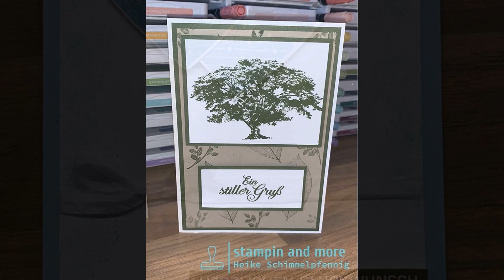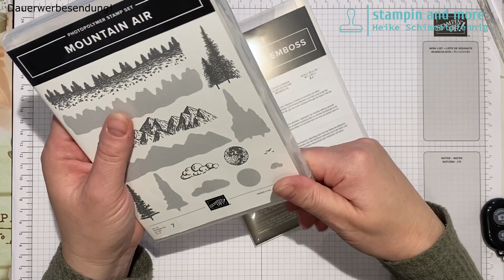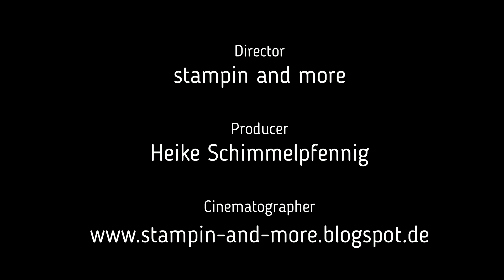Bendi Fold Card mit dem PP Mountain Air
Heute habe ich eine Bendi Fold Card für euch.

Diese Kartenform habe ich auch noch nie gebastelt und fand sie recht interessant.

Wer noch  keinen Katalog hat, dem schicke ich gerne einen kostenlos zu. Meldet Euch einfach bei mir.

Alle im Video gezeigten Stampin' Up! Produkte sind über mich bestellbar und wurden von mir gekauft. Bitte beachtet aber, dass sich die Preisangaben und Verfügbarkeiten der Produkte nur auf den Zeitraum der Gültigkeit des aktuellen Katalogsortiments beziehen.

Mit folgenden Materialien habe ich gearbeitet:
-Produktpake Montain Air ~ 153820
-Stempelset Mit Liebe angehängt ~ 152235
-Stanze Apartes Etikett ~ 151297
-Farbkarton Schiefergrau ~ 131291
-Farbkarton Flüsterweiß ~ 1065479
-Kl.Stempelkissen Schiefergrau ~ 147113
-Kl. Stempelkissen Olivgrün ~ 147089
-Kl. Stempelkissen Osterglocke  ~ 147094
-Kl. Stempelkissen Rauchblau ~ 150085
-Memento Stempelkissen ~ 132708
-Papierschneidemaschine ~ 152392
-Mehrzweckflüssigkleber ~ 110755
-Stampin' Dimentionals ~ 104430
-Schwämmchen ~ 133773